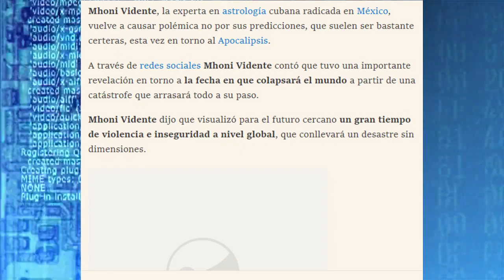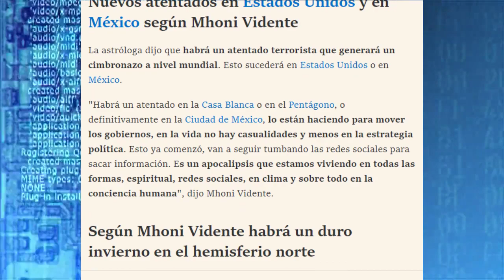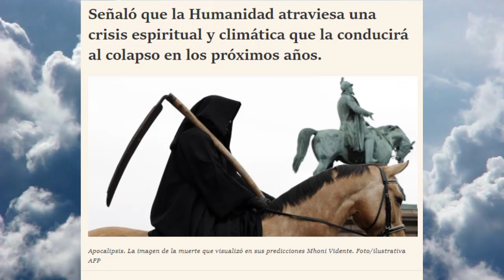⚠️ ALERTA HACE UNOS MINUTOS ! Mhoni Vidente Aterra ¡ Ultima Hora ! Alerta Maxima, Noticias de Hoy !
Noticias
Reportajes
Chismes

ULTIMAS NOTICIAS
SUELTA LA SOPA
NOTICIAS ULTIMA HORA
NOTICIAS MUNDIALES